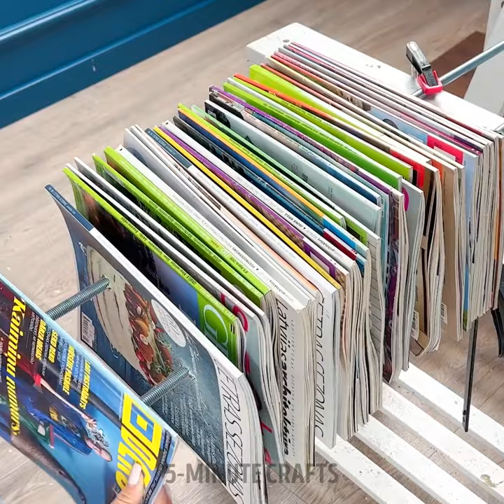DIY mini furniture. Tables VS Chairs. Cool wooden projects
Timestamps:
0:00 DIY couch table
1:30 Cup table and Croissant Sofa
5:00 Acrylic coffee table
5:30 Stol from wooden waste